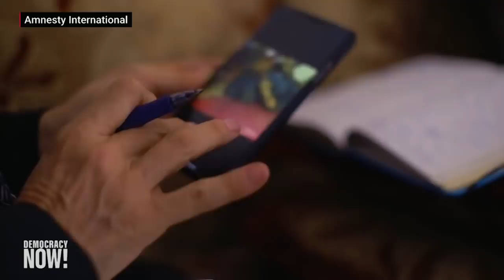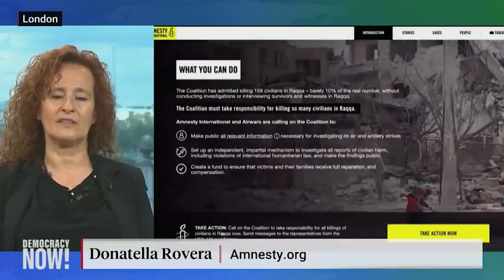A “Death Trap” in Raqqa: Amnesty Finds U.S.-Led Coalition Killed More Than 1,600 Syrian Civilians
A major new investigation by Amnesty International and Airwars has revealed the U.S.-led military coalition killed more than 1,600 civilians during the 2017 offensive to oust ISIS militants from the Syrian city of Raqqa. The coalition launched thousands of airstrikes and tens of thousands of artillery strikes on the city. U.S. troops fired more artillery into Raqqa than anywhere since the Vietnam War. At the time, the United States claimed it was the “most precise air campaign in history.” We speak with Donatella Rovera, lead investigator with Amnesty International. She is calling on the U.S. and coalition nations to fully investigate the mass civilian casualties. Rovera is senior crisis response adviser at Amnesty International. The new investigation is titled “Rhetoric versus Reality: How the 'most precise air campaign in history' left Raqqa the most destroyed city in modern times.”